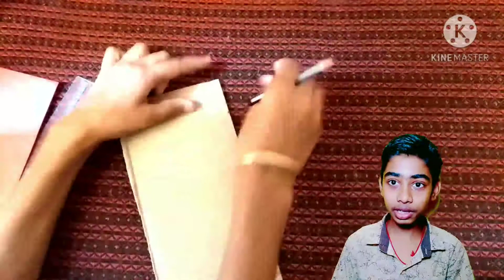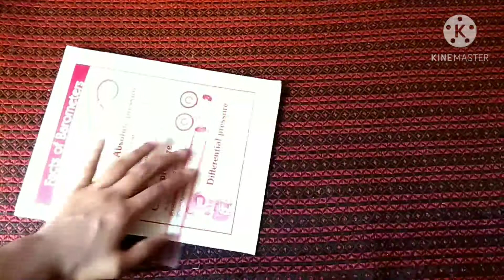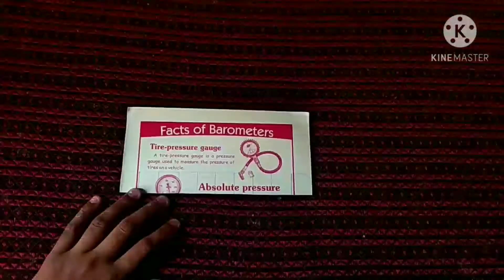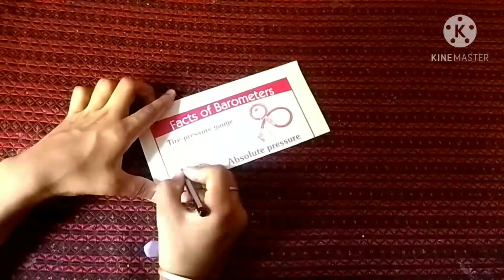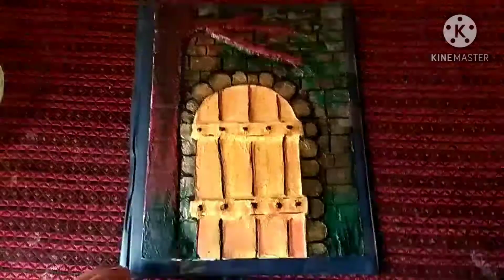Best project cover ideas for project file